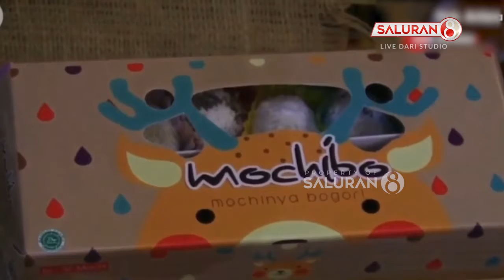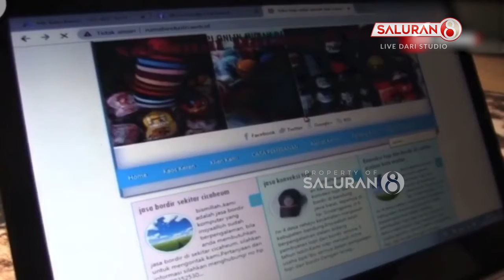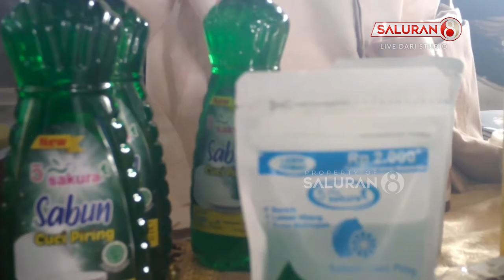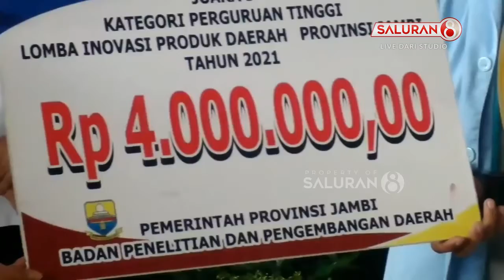Pandemi Belum Berlalu, Pers dan Digital Jadi Penopang Pemulihan Ekonomi Nasional Melaui Sektor UMKM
- Krisis ekonomi akibat pandemi Covid-19, telah berdampak pada kelangsungan usaha mikro kecil dan menengah atau UMKM. Padahal UMKM merupakan penggerak utama perekonomian Indonesia. Digitalisasi dinilai solusi yang tepat agar bisa memajukan umkm di masa pandemi saat ini. Ditambah banyaknya pengguna internet merupakan peluang yang bagus bagi pelaku UMKM.

- Masih rendahnya nilai tambah dua komoditas unggulan Provinsi Jambi, yakni nanas dan pinang, menjadi salah satu kendala dalam pengembangan ekonomi lokal. Dalam upaya meningkatkan daya saing dua komoditas unggulan tersebut, Provinsi Jambi melalui Badan Penelitian dan Pengembangan Daerah, balitbangda Provinsi Jambi menggelar lomba inovasi daerah, yang berfokus pada olahan nanas dan pinang.